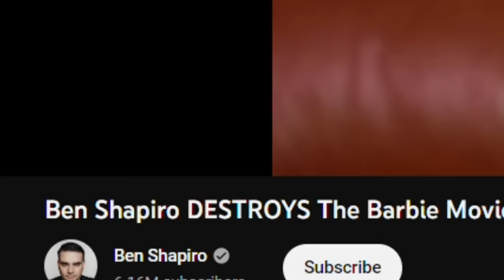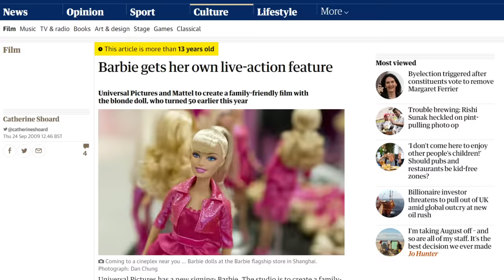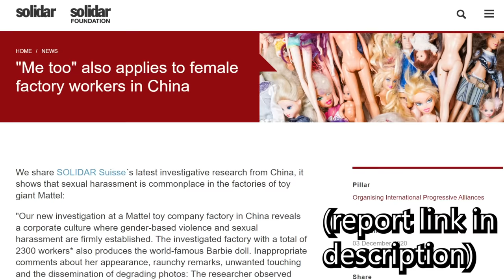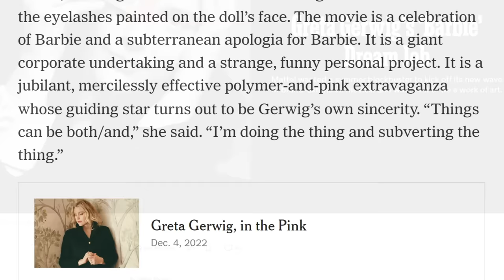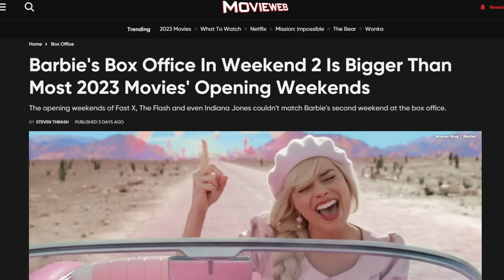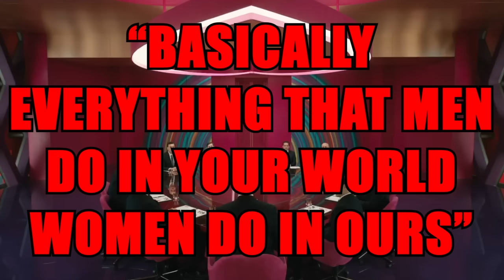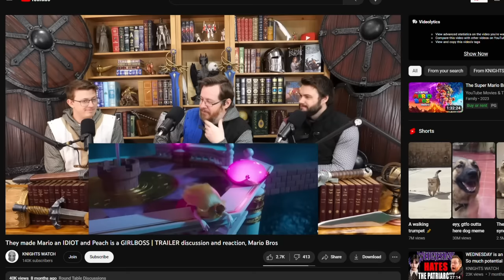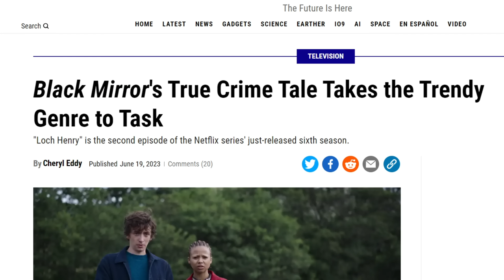Woke War Barbie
Tracks Featured (listed as they appear):
Trailed by Horror - Trailer Worx
Tibet - Barbie Explorer OST
Central Pavillion - Barbie in the 12 Dancing Princesses OST
Startup Theme - The Sims 2 Apartment Life OST
Clueless in Seattle - Gex 3: Deep Cover Gecko OST
The Circus Crew - Arylide Fields
Strange - Game & Wario OST
Manor Training - Hype: The Time Quest OST
Sim Time Sim Place - The Sims 2 OST

0:00 Barbie Goes Woke
2:20 The Barbie Outrage
6:16 Helping Ben Shapiro Understand Barbie
12:09 Barbie vs Feminism
14:10 Ad Break
15:10 Barbie vs Feminism
16:19 Critiquing Barbie
22:56 Mattel's Recuperation
25:44 Conclusion
31:45 Outro